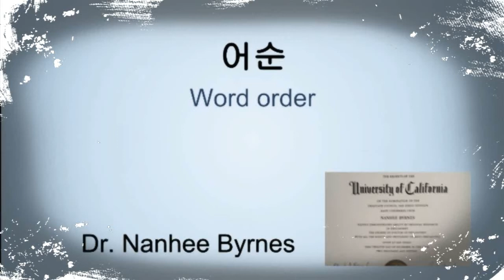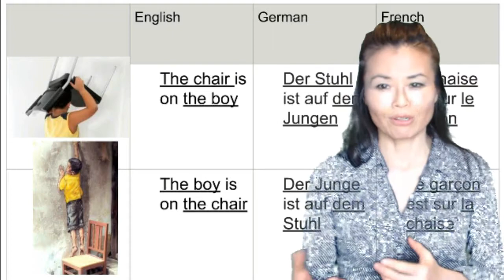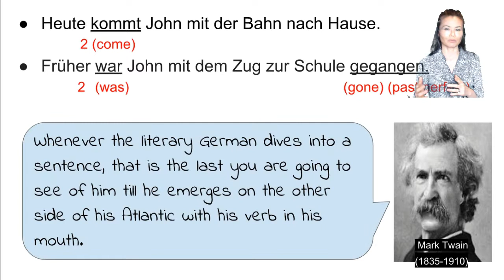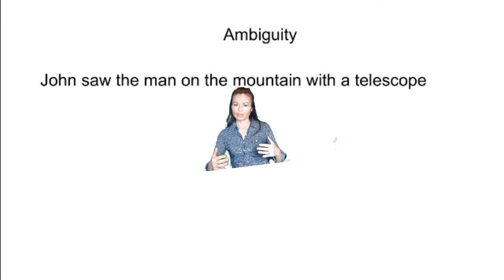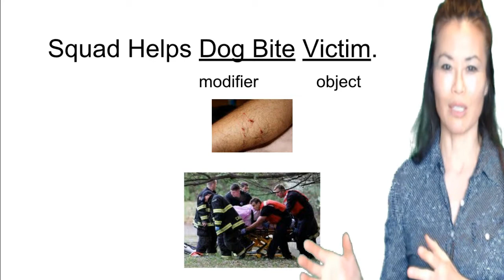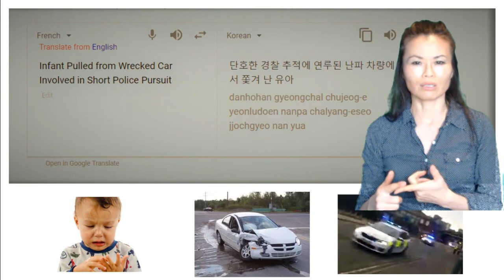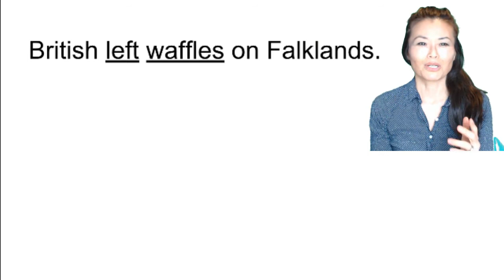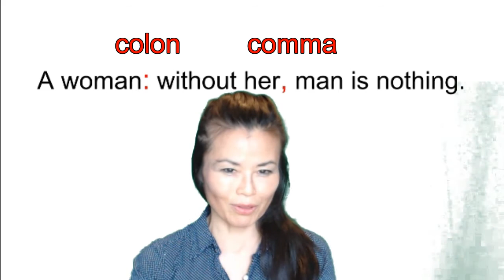영어는 왜 어순이 그렇게 중요할까? 어순을 잘못 분석해서 벌어지는 황당한 영어 해석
english grammar on word order